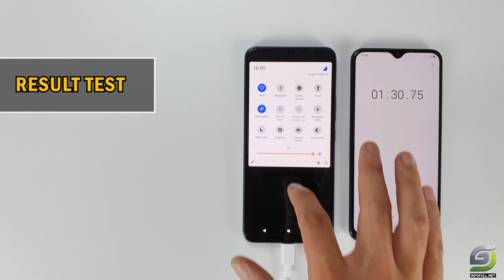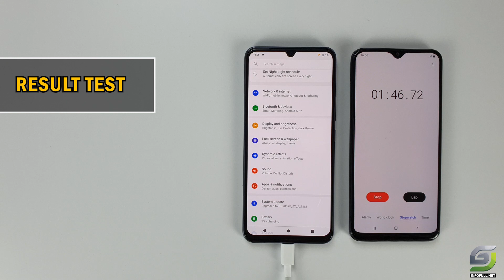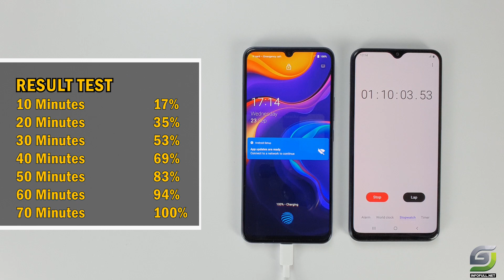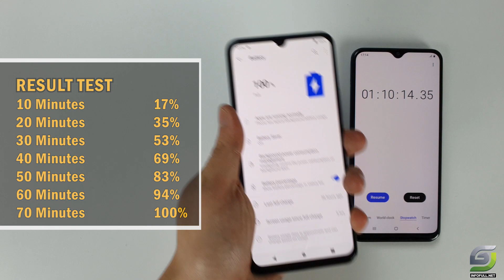Vivo V20 Battery Charging test 0% to 100% | 33W fast charger 4000 mAh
Spectification Vivo V20
VIVO V20

Display: AMOLED, Full HD+
OS: Android 10
CPU: Snapdragon 720G
GPU: Adreno 618

RAM: 8 GB
Storage: 256 GB